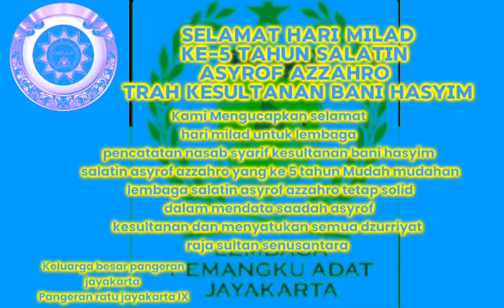UCAPAN MILAD DARI PANGERAN JAYAKARTA IX UNTUK LEMBAGA NASAB SALATIN ASYROF AZZAHRO